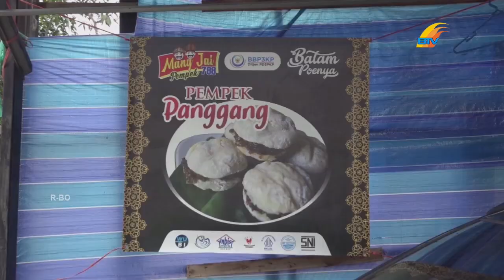KONSEP MATANG MANAGEMEN TANGGUH KUNCI SUKSES PEMPEK BANG JAY